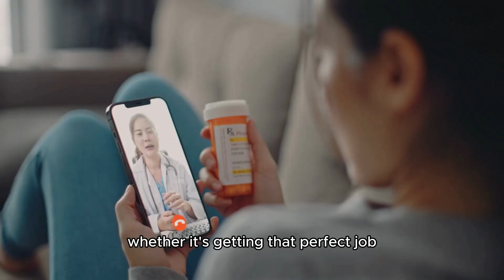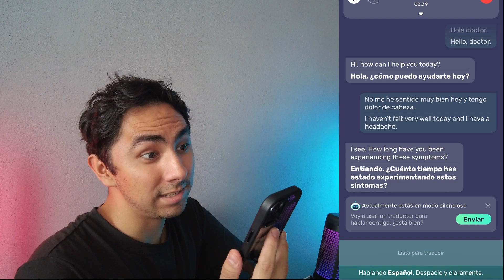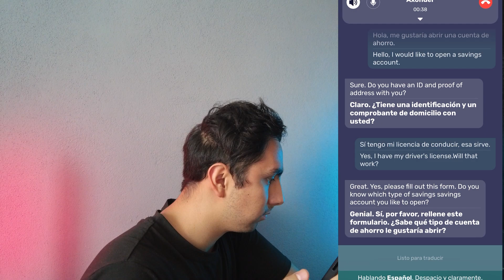AI Phone Call Translator App: Phone Call Translation + Transcription in Real Time for IOS & Android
AI Phone Translator is an AI-powered app that translates phone calls in real-time with AI-enhanced accuracy. Live Phone Call Translation eliminates the language and accent barrier and helps you effortlessly communicate across languages during calls.Just speak in your native language, and the other callers will hear your response in their languages.

Why Choose AI Phone:
1. Speech-to-Text Translation: See the conversation in both languages, ensuring a full understanding during the call.
2. Speech-to-Speech Translation: Speak naturally in your language, and let the app translate and speak your voice back in the caller's language.
4. Over 150 Languages Supported: From Spanish to Mandarin, we've got you covered.
5. Accurate Speech Recognition: Recognize various accents, so your translations will always be clear and precise.
6. Context-Aware Corrections: AI-driven technology ensures error-free, seamless conversations.
7. Multi-Language Model: Adapt and translate multiple languages in real time, even when speakers switch languages mid-call.